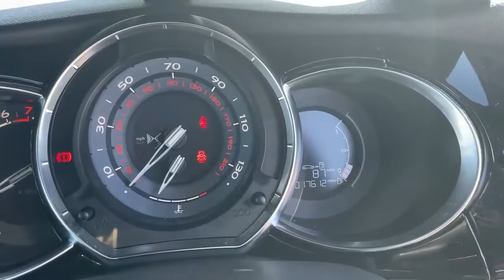DS Automobiles DS 3 Hatchback DS 3 1.2 Puretech 82 Connected Chic 3dr Hatchback - YP18JYD